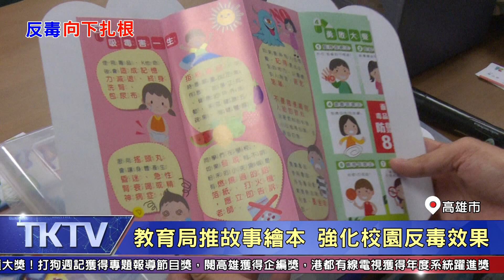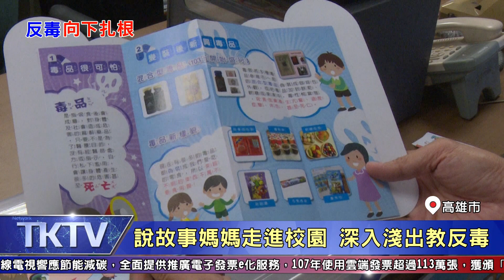1080918【港都新聞】 教育局推故事繪本 強化校園反毒效果